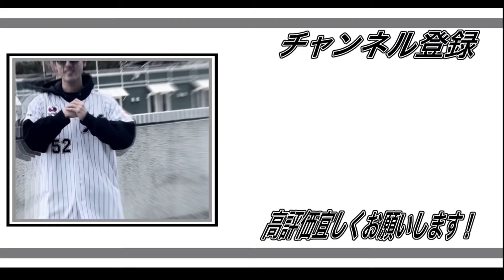【魔鏡じゃない】7/4日本ハム戦 勝ち越した！やった！